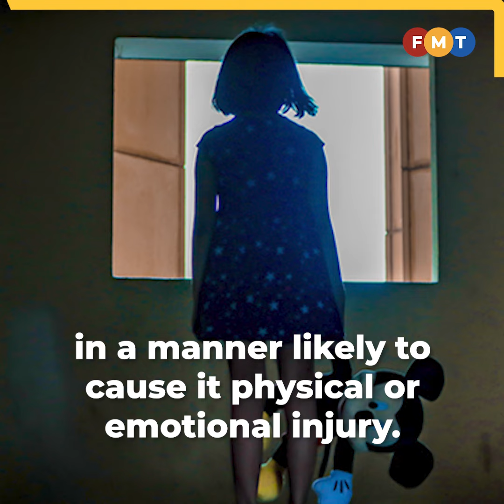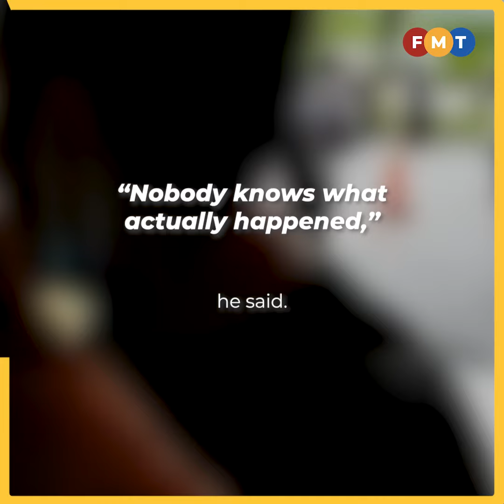Take action against parents who left child with security guard, Yeoh urges police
Former deputy minister Hannah Yeoh has urged the police to act against the parents of a child who was left in the care of a security guard at a condominium in Sentul last week.